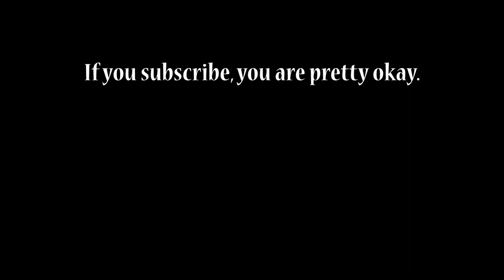Unboxing The Modern Airsoft "We The People" Mystery Box! - Is It A Dud?!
I got the newest Modern Airsoft mystery box, but was it a fail?

Should I try again?

To see a list of what I use to film, check out: